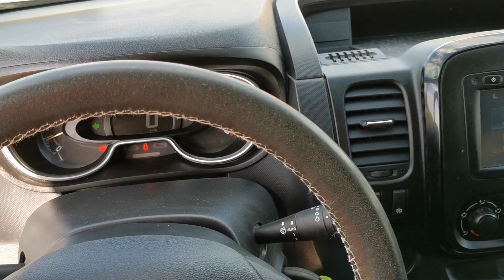Kleyn Vans - OPEL VIVARO 1.6 2016 162,546 km